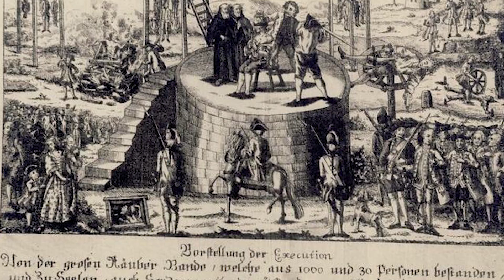Untold History: The Last European Witchhunt (Bokkenrijders)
The Buckriders or Devil's riders (Dutch: Bokkenrijders, French: Les Chevaliers du Bouc) are a part of Belgian and Dutch folklore.

Fueled by superstition they can best be described as the last witch hunt in Europe. A group of criminals or mere superstition? Over 2.500 books have been written about the Devil's Riders and they are famed in The Netherlands for the impact they left in the south of the country.

Commonly, the "Bokkenrijders" raided peaceful communities and farms. Several confessed "Bokkenrijders" were convicted and sentenced to death. Because of the link to the occult, authorities accused a large number of potentially innocent men of being "Bokkenrijders" and a number were tortured and subsequently convicted of crimes they denied having committed.